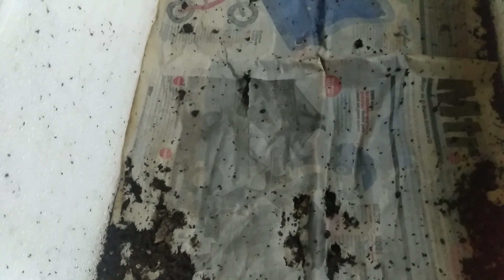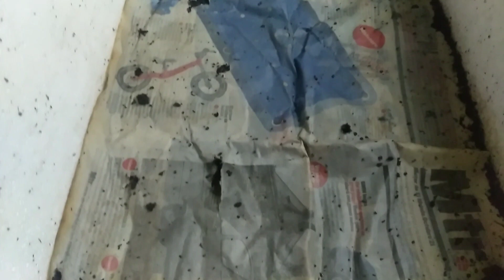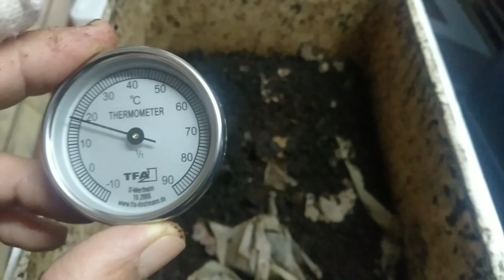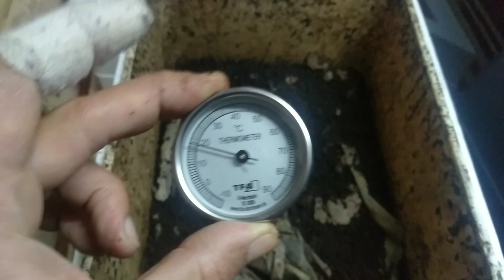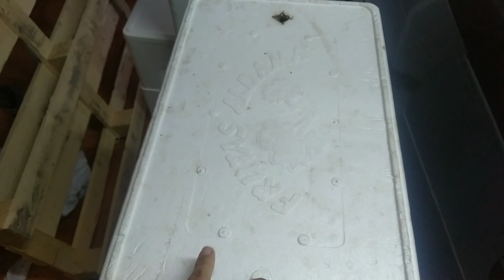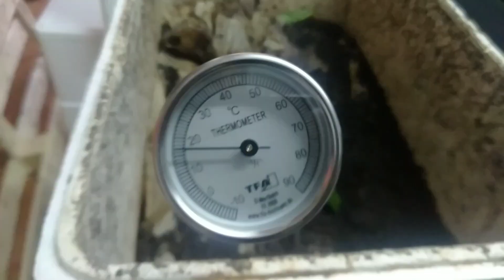Una de lombrices...para los más cafeteros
Repaso a ver qué tal están las chicas...las medidas correctoras dan sus frutos y las vermicomposteras están muy bien...os explico en el vídeo...